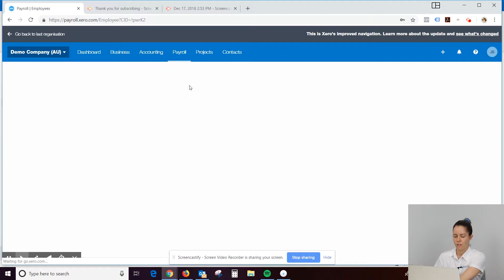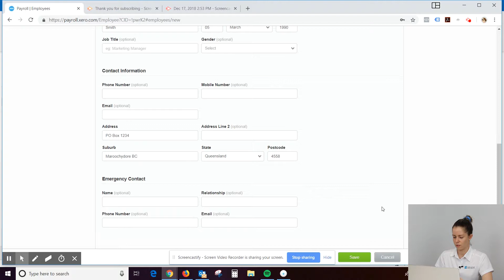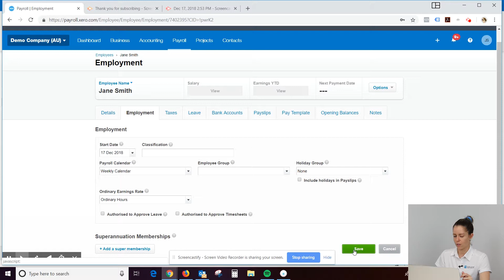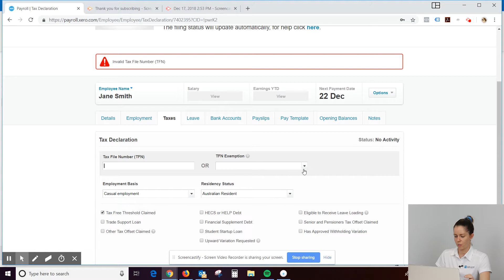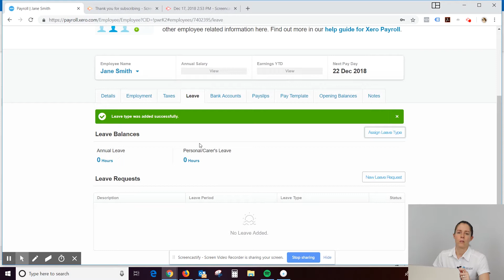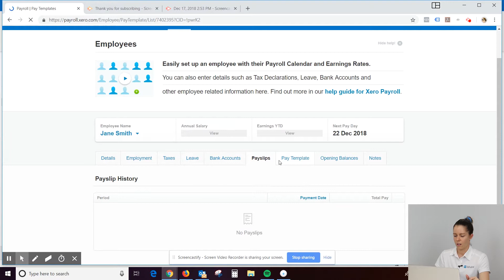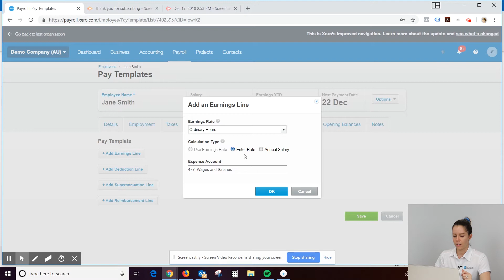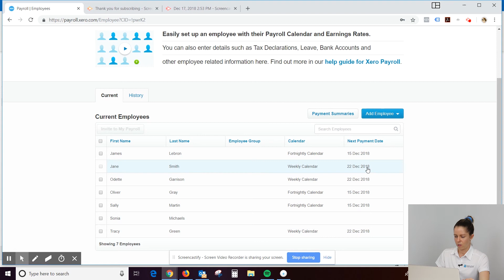Xero Basics - Add Employee to Payroll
Think Smart Accounting xero payroll helpful video. We go through step by step on how to add a new employee to payroll and set them up correctly from the start,.